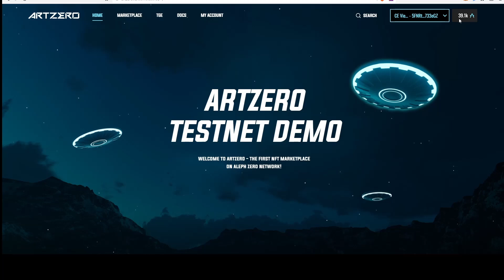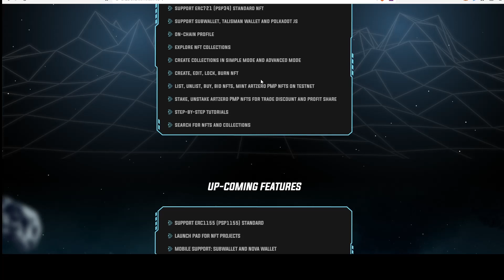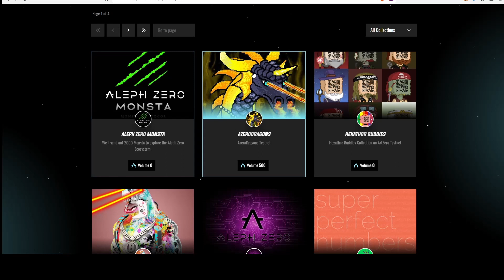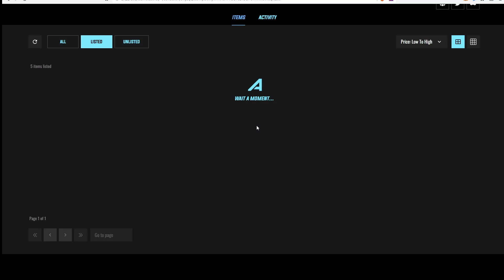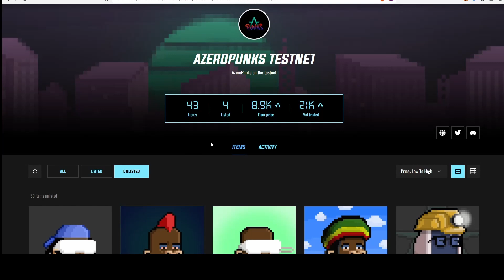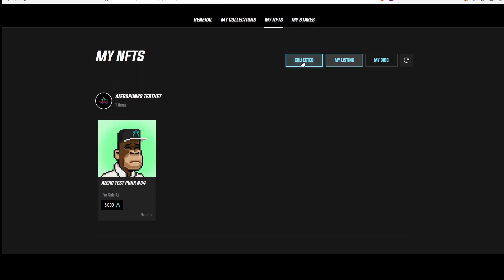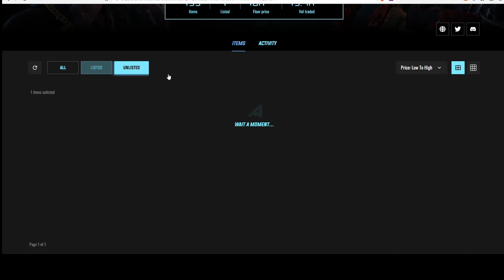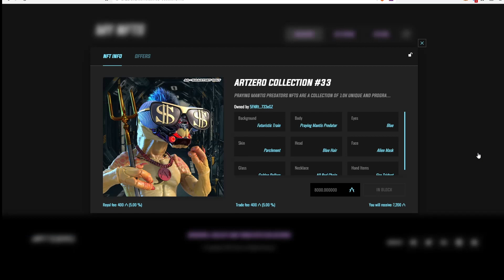NFTs auf Aleph Zero (AZERO). Schnelle Transaktion! Der Test.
Börsen Empfehlungen:
MEXC (10% Gebühren als Cashback)

Bitcoin ohne KYC kaufen?
Code: REL21963 (spare mit dem Code 10% der Gebühren)

Krypto Ausbildung?

Trading lernen?

Krypto Steuern?

Wir sind keine Anlage- oder Finanzberater.
Als KryptoEule machen wir Videos zu Aufklärung rund um das Thema Krypto und Blockchain Technologie.
Bevor du Geld in den Krypto Markt investierst solltest, du dich genügen Informieren und nicht auf Empfehlung von uns oder anderen blind Geld in Kryptowährungen stecken.